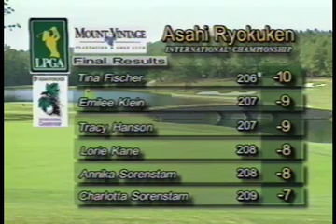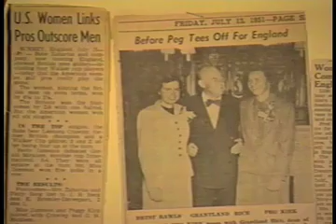INSIDE LPGA compressed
INSIDE THE LPGA TOUR PILOT TV SHOW